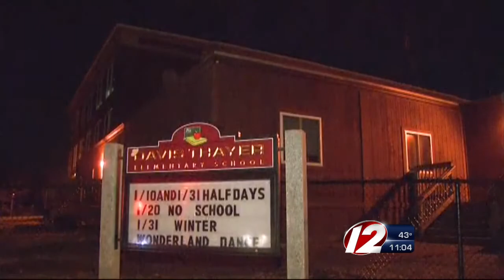2 Children Perish After Becoming Trapped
The two Franklin, Mass. children became trapped while playing in a hope chest that only opens from the outside, and they both later died at the hospital.